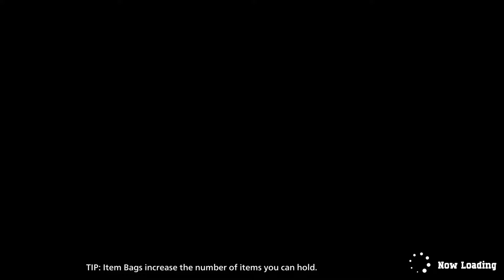MY HERO ULTRA RUMBLE WORLDWIDE BETA TEST (COMMENTARY) #3